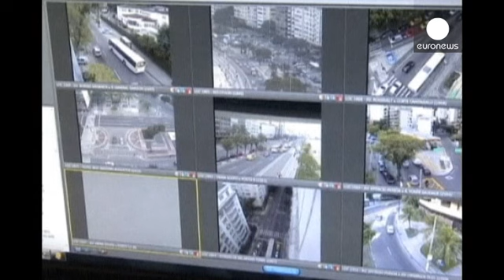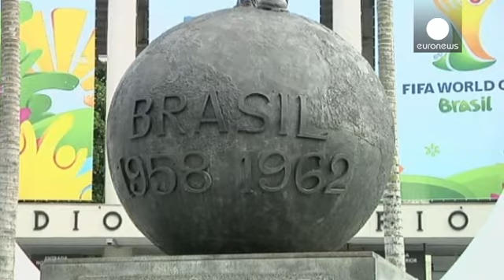Mondiali 2014: si gioca tutto sulla sicurezza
Si tratta dell'evento più sicuro della storia. In ogni modo, la sicurezza è la priorità di questi mondiali di calcio e il Brasile, a questo fine, ha stanziato quasi 600 milioni di euro.

In attesa di centinaia di migliaia di turisti, il piano messo a punto non trascura i dettagli per contrastare possibili e probabili scontri tra le varie tifoserie ma anche attacchi piì consistenti.
Al momento a  preoccupare le autorità sono principalmente le manifestazioni.

L'anno scorso, lo stato di Rio ...